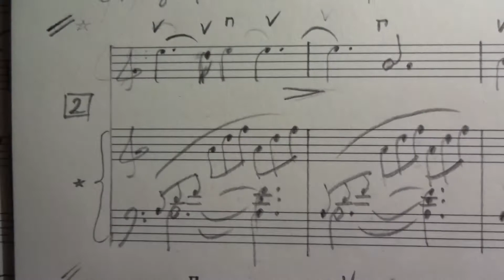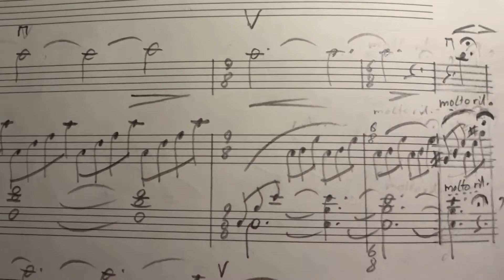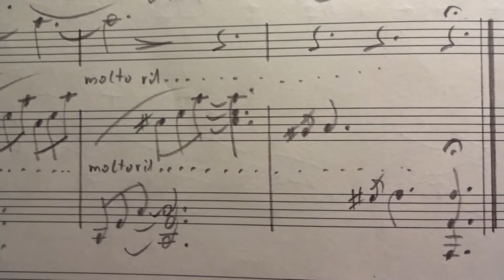Dreaming flight over Venice (music score) by Gerald Spitzner